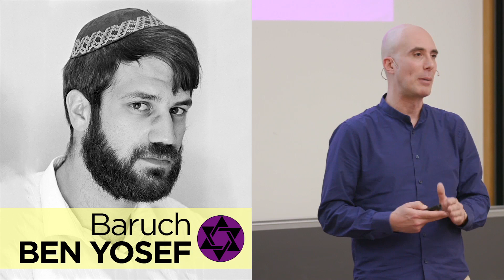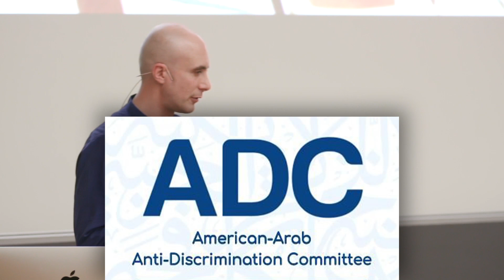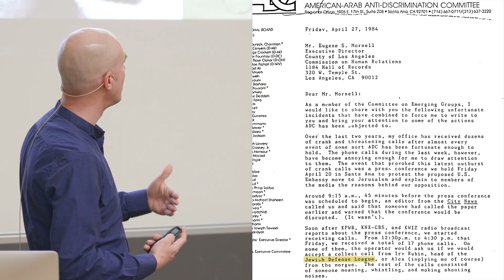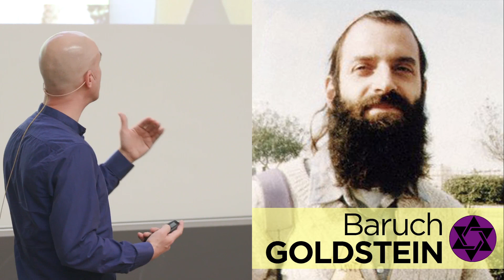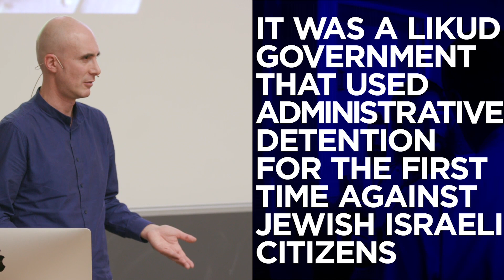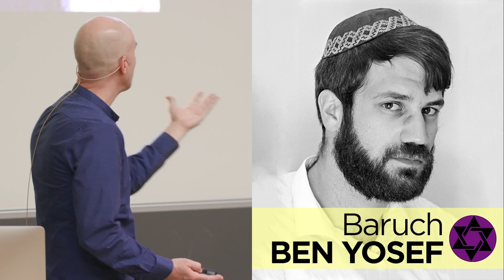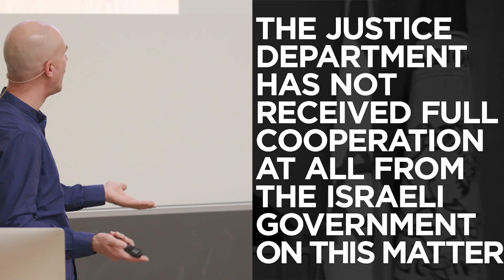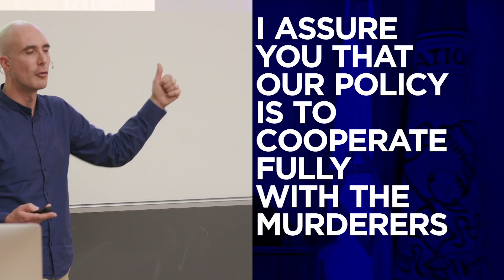Suspected Assassins of Alex Odeh